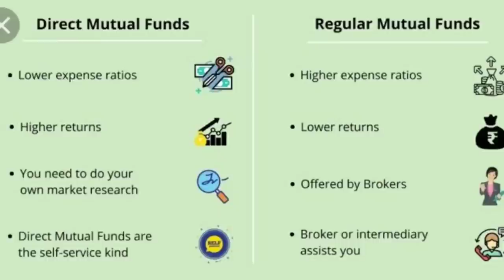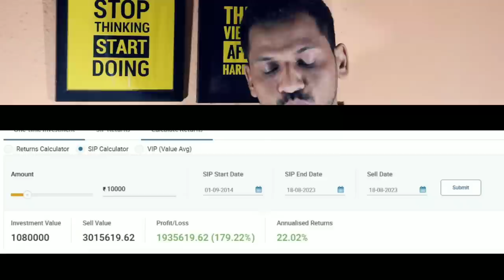Mutual Fund SIP Bank से करूं? या Groww, paytm money या et money से? | कहाँ होगा सबसे ज्यादा मुनाफा ?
Plans
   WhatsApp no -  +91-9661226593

***Gold Plan***

499.00 to 799.00 RS
(Yearly Plan)

***Diamond Plan***

1599.00 Rs  (Yearly Plan)

××××××× Premium Plan ×××××××

4999 Rs (Yearly plan)

*Portfolio Design
*Portfolio review
*Retirement Planning
* Goal planning

1)top mutual funds 2022 for sip
2)top mutual funds 2022
3)top mutual fund
4)top mutual funds to invest in 2022
5)top mutual funds 2023 for sip
6)best mutual fund
7)best mutual fund for sip
8)best mutual fund 2022
9)best mutual fund portfolio 2022
10)best mutual funds for sip in 2022
11)best mutual fund malayalam
12)best funds to invest in 2022
13)best funds for lumpsum
14)best funds for nps